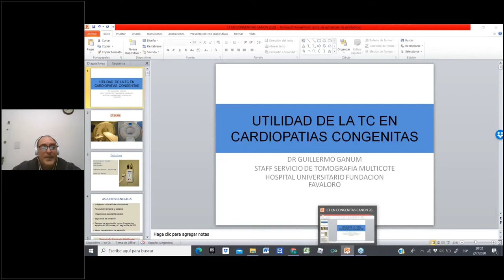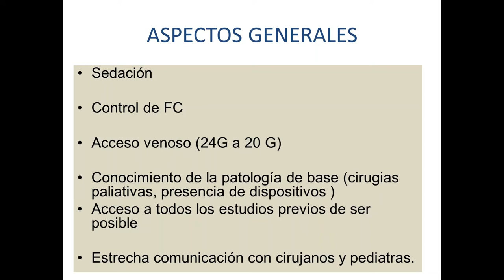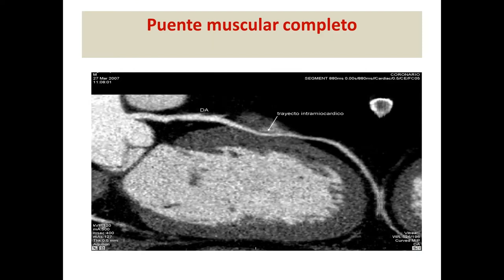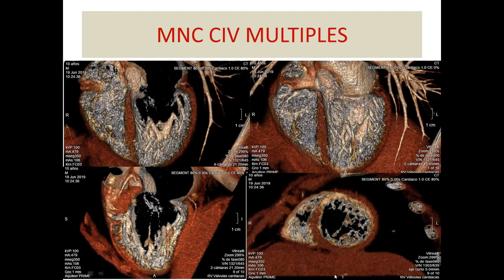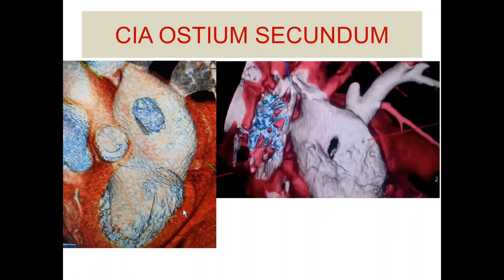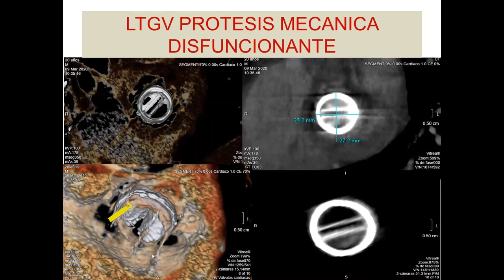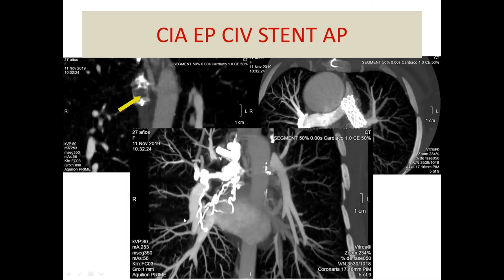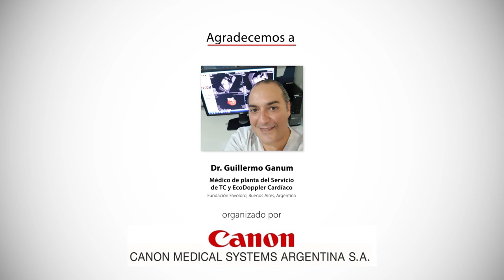Estudio de las Cardiopatías Congénitas por TC - Webinar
Descubra como el Dr. Guillermo Ganum utiliza la tomografía multicorte para evaluar las cardiopatías congénitas.

Presenta: Dr. Guillermo Ganum, Médico de planta del Servicio de TC y EcoDoppler Cardíaco de la Fundación Favaloro.

Canon Medical ofrece una amplia variedad de soluciones de diagnóstico por imagen incluyendo CT, MR, Rayos-X, Ultrasonido y Tecnología de la información en medicina, alrededor del mundo. En el marco de nuestra filosofía Made for Life, nuestros pacientes se encuentran en el centro de todo lo que hacemos. Nuestra misión es proveer a los profesionales de la salud soluciones que respalden sus esfuerzos para contribuir a la salud y el bienestar de los pacientes de todo el mundo. Nuestro objetivo es brindar las mejores oportunidades para la salud de los pacientes, a través de características como un óptimo rendimiento, confort y seguridad.